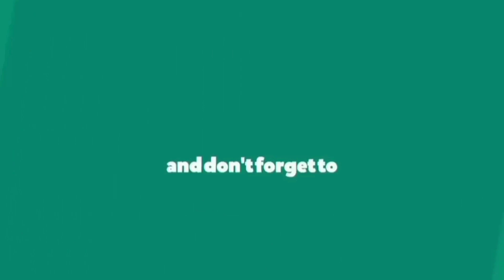Imli ki chatni recipe street style/Tamarind sous recipe Hindi,Urdu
ingredients.
imli(Tamarind) 2 tbsp
fresh garlic piece 3
zeera 1 tsp
coriander powder half tsp